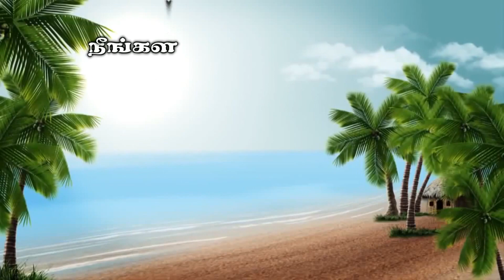தாழ்மை உள்ளவர்களுக்கு கிருபை --கிருபையின் துளிகள் 152 (Drops Of Grace 152)